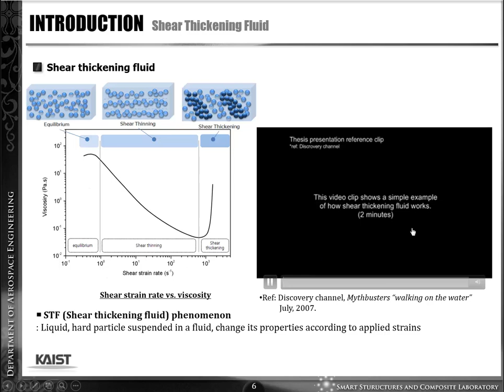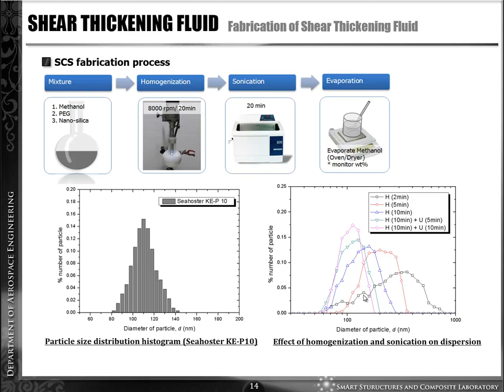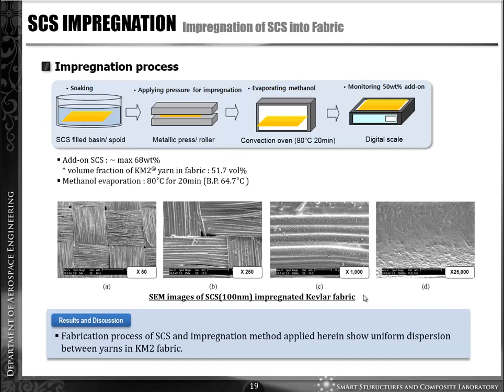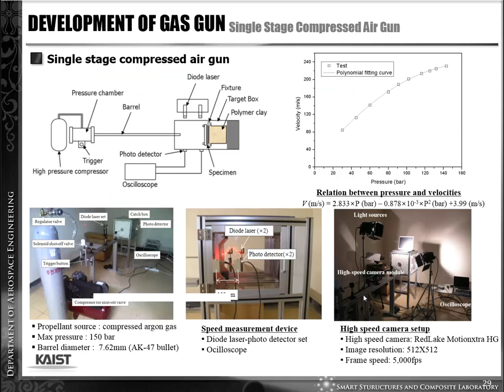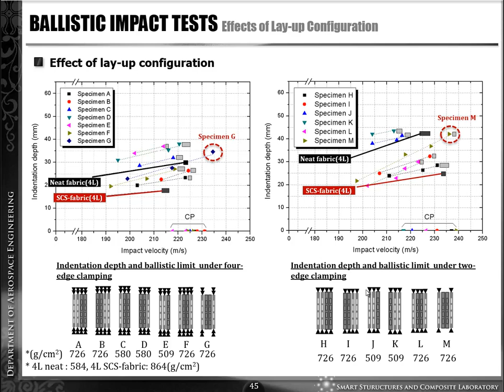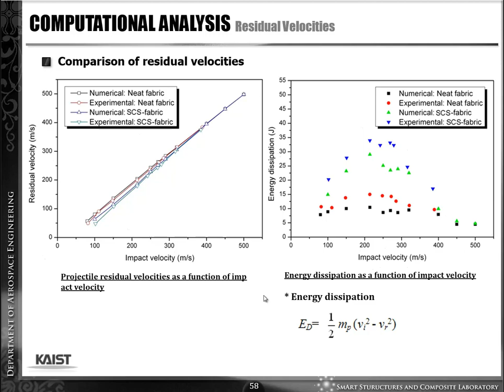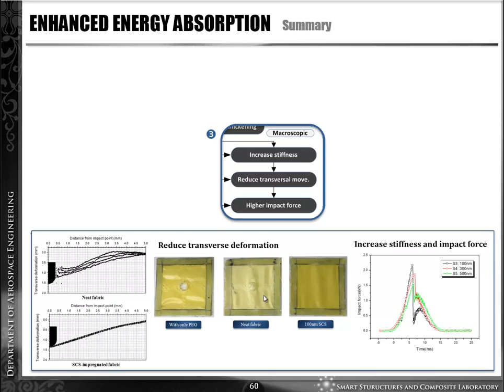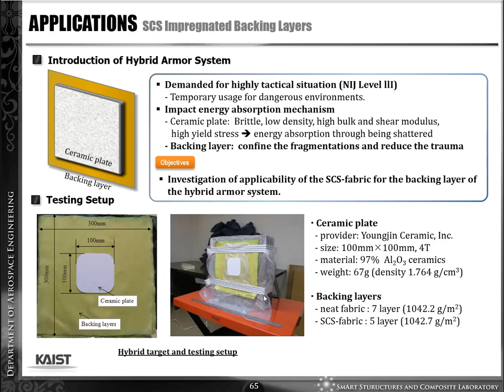Liquid Body Armor Research [Experimental and Computational Research]